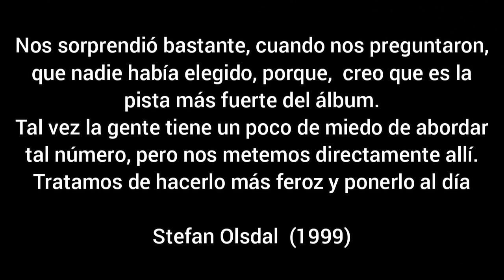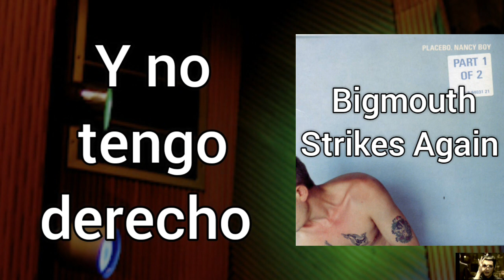Placebo Bigmouth Strikes Again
𝗕𝗶𝗴𝗺𝗼𝘂𝘁𝗵 𝗦𝘁𝗿𝗶𝗸𝗲𝘀 𝗔𝗴𝗮𝗶𝗻 es una canción de The Smiths  que podemos encontrar en su tercer álbum, "The Queen Is Dead" , lanzado en 1986. NME proclamó este disco como el mejor disco de rock de todos los tiempos. The Smiths dijo que esta canción está dirigida a la prensa. 𝗕𝗶𝗴𝗺𝗼𝘂𝘁𝗵 𝗦𝘁𝗿𝗶𝗸𝗲𝘀 𝗔𝗴𝗮𝗶𝗻 trata sobre un tipo frustrado porque la gente no entiende sus palabras, sus bromas.

Reseña :

Nos sorprendió bastante, cuando nos preguntaron, que nadie había elegido Bigmouth Strikes Again porque creo que es la pista más fuerte del álbum.
Tal vez la gente tiene un poco de miedo de abordar tal número, pero nos metemos directamente allí. Tratamos de hacerlo más feroz y ponerlo al día.
Stefan Olsdal (1999)

Cuando recibimos la oferta de Francia, nos sorprendió que nadie hubiera aceptado 'Bigmouth Strikes Again', por lo que decidimos que la gente debía estar asustada. Aceptamos el desafío porque es una canción tan mordaz que intentamos subir la apuesta sonoramente para igualarla. Queríamos equilibrar el odio líricamente con el odio sonoro.Creo que el de Supergrass es el único otro bueno que hay.lo demás de ella es bastante terrible. El Bis que hizo "The Boy With The Thorn In His Sideque" es simplemente atroz.
Brian Molko (1999 )

Curiosidad :

Está canción se modifica algunas frases a lo largo de los años por el avance tecnológico:

- En su versión original es "And her walkman started to melt" y " And her hearing aid started to melt".
- Mientras que la version de Placebo es "And her discman started to melt" y "And her megadrive started to melt"
- Mientras en la actualidad es "And her ipod started to melt" y "And her ipod started to melt"

Nota 2 :

Él  terminó "Bigmouth" se puede traducir  como bocaza, charlatán, parlanchín o  hablador ambas son aceptadas, ya que, son  sinónimos entre sí.